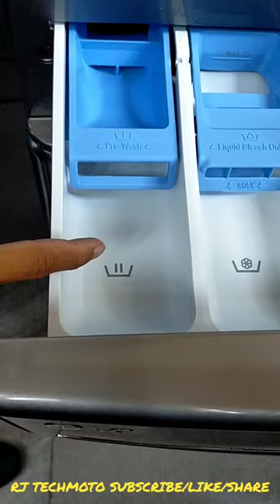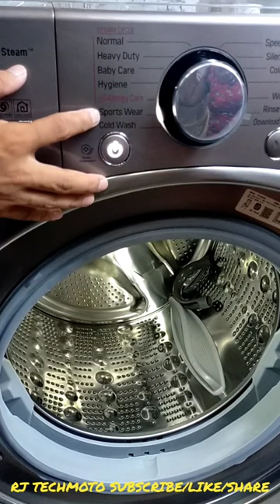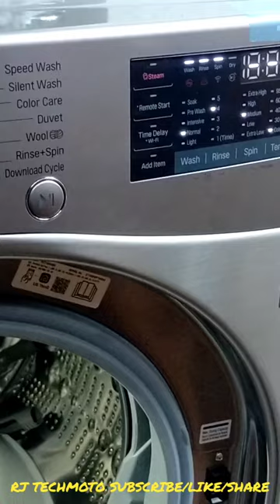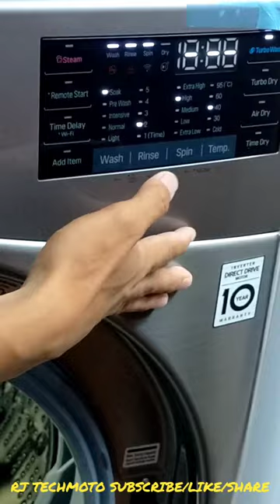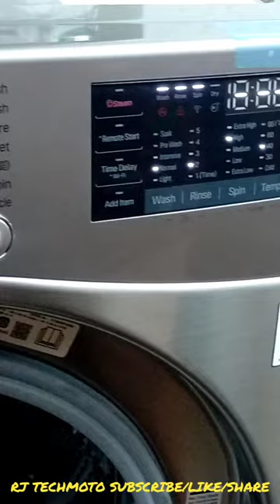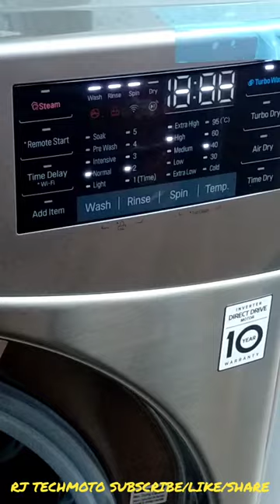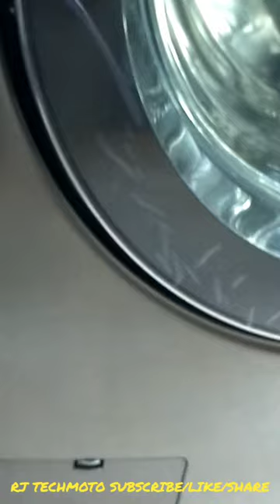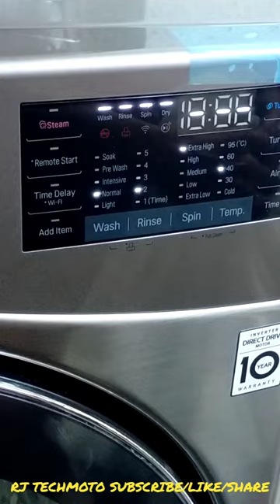LG WASHING MACHINE DEMONSTRATION MODEL: F2719HVB WASH TO DRY WITH SOAK&STEAM 19/12KG(TAGALOG VERSION